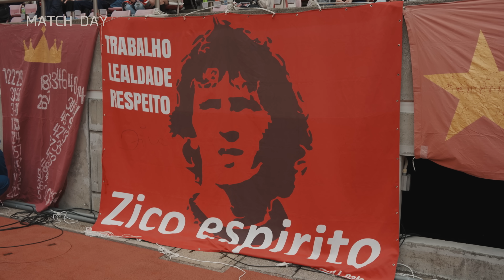【鹿島アントラーズ】Ep.4 MATCH DAY｜3/17 vs 川崎フロンターレ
今年バージョンアップしたYouTubeコンテンツ「MATCH DAY」。
試合に臨むチームの空気感を、4Kの高画質でお届けします。

エピソード4は川崎フロンターレを迎えたホームゲーム。

ファン・サポーターの皆さんとともにカシマスタジアムで勝利をつかんだ1日を振り返ります！

0:00　オープニング
2:37　試合前のロッカールーム
4:02　前半開始
5:00　ハーフタイム
7:11　後半開始
9:22　試合終了
13:51　鈴木優磨選手インタビュー

ーーー
 MATCH DAYは、今シーズンはリーグ戦・ルヴァンカップ全試合で配信します！
 シーズンを通してチームに寄り添い、現場で生まれるストーリーやスタジアムにあふれる熱量をお伝えします。